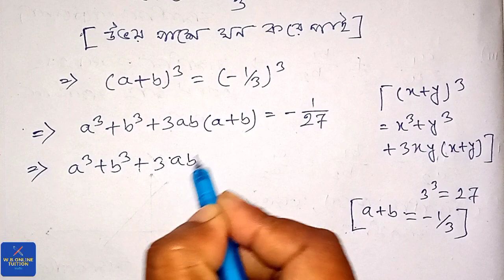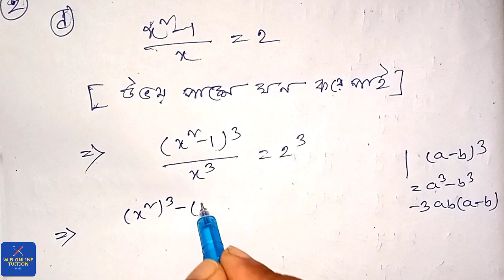Class 8 Math Chapter 5.2 Part 1 | ঘনফল নির্ণয় | Class-Viii Math Chapter 5.2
Today my topic is class 8 math chapter 5.2 part 1.Class-viii math chapter 5.2 is a important topic. Class ৮ mathematics bangla ঘনফল নির্ণয় is a new important topic. class-viii math in bengali chapter 5.2 solve by wb online tuition. Class Viii Math Chapter 5 is a new topic. This is a new important topic of class 8 math. Please watching full video.

|| Class - অষ্টম শ্রেণি ||
|| Chapter :- ঘনফল নির্ণয় ||
|| কষে দেখি :- 5.2 ||
|| Part:- 1 ||

👉Details ( Channel ) :- My Channel Name is WB ONLINE TUITION. This a Mathematics channel.